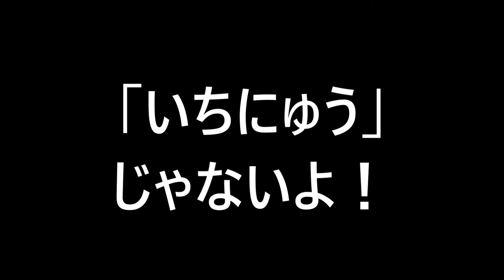【漢字テスト】全十問！あなたは何問読めますか？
ひっそりと【サブチャンネル】を作っています。
大人のプロレスファンは是非見て下さいね～！＾＾

【ゆっくり解説】"なぜ映画館にポップコーンがあるのか"という疑問への回答

【健康雑学】本当のたばこの話！タバコの唯一のメリットと禁煙するメリットとは？【知ってよかった雑学】